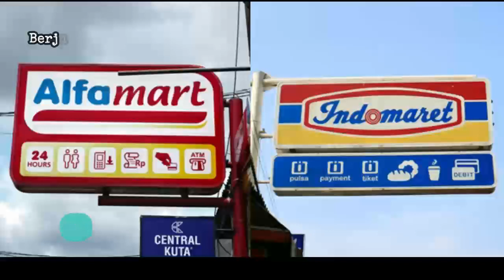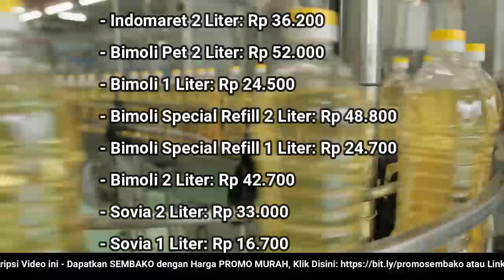🔴 UPDATE: Harga Minyak Goreng Hari Ini, Kamis 2 Februari 2023 di 41famart + 1nd0maret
"Harga Minyak Goreng Hari Ini, 2 Februari 2023